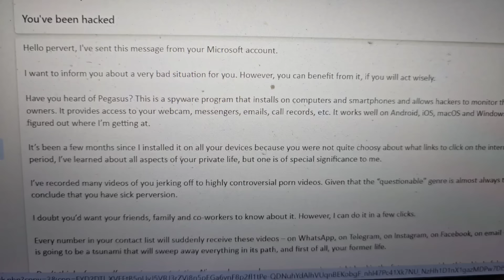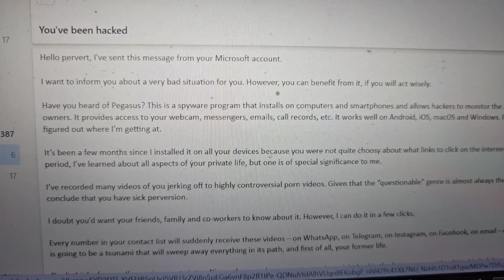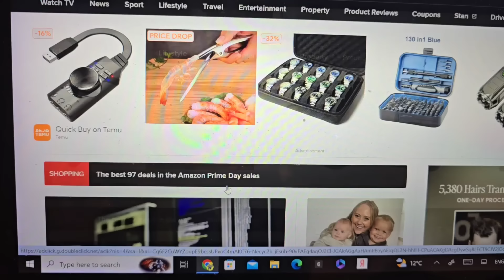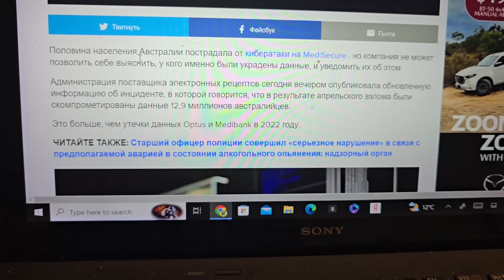Что мне делать ? Получила странное сообщение от вымогателей со своего имейла . Элла Австралия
Реальная жизнь в Австралии .Жизнь и бизнес в Австралии . Real Estate Sydney . Влог . Блог .Australia Sydney 2023.Элла Австралии